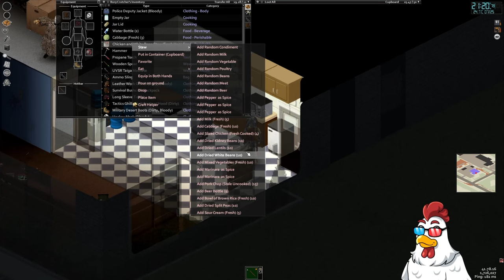Expeditions: Mudrunner is definitely a truck game [BYZE VOD]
A little trucking, a little zomboid, what more do you need?

Main Channel: @BYZE
Extra Channel: @BYZEEXTRA

VOD Date: March 1st, 2024

Mudrunner Expeditions: 7:00
Project Zomboid: 1:58:00